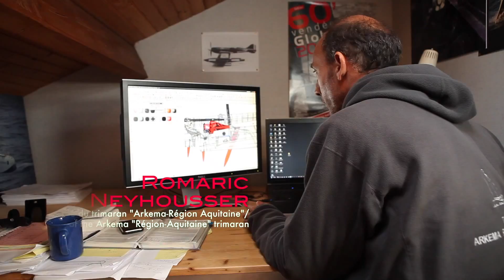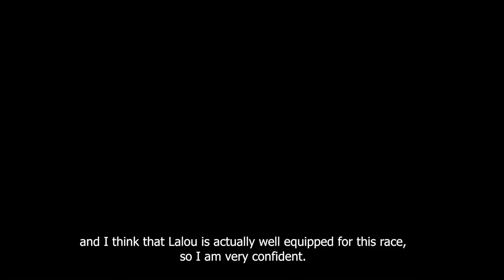Route du Rhum 2014 : les produits Arkema embarqués / on-board Arkema products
Le trimaran Arkema-Région Aquitaine bénéficie de plusieurs produits innovants développés par le Groupe. Des plaques acryliques nanostructurées Altuglas® ShieldUp, des adhésifs structuraux AEC Polymers SAF® ou encore des mastics-colles Black Mamba® sont autant de solutions performantes qui participent à l’allègement du bateau et multiplient ses chances de victoire.

The Arkema-Région Aquitaine trimaran benefits from several innovative products developed by the Group. Altuglas® ShieldUp nanostructured acrylic sheets, AEC Polymers SAF® structural adhesives and Black Mamba® sealant glues deliver high-performance solutions to make the boat lighter and increase its chances of victory.